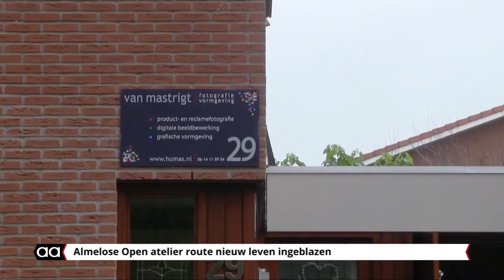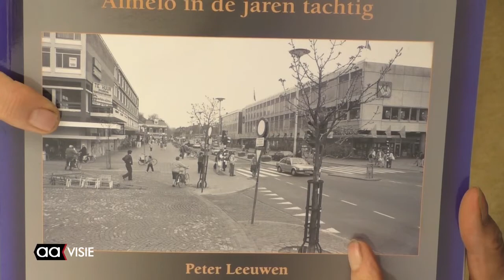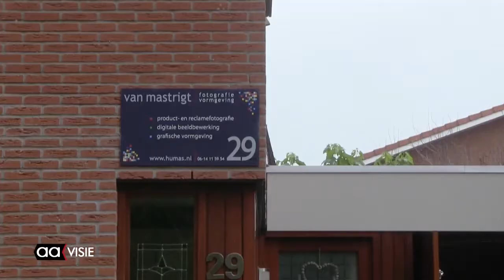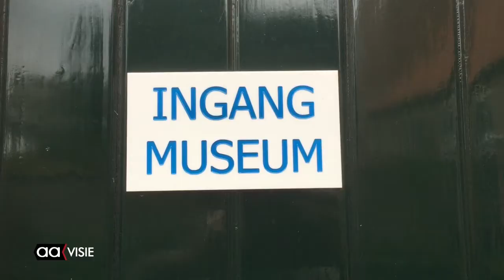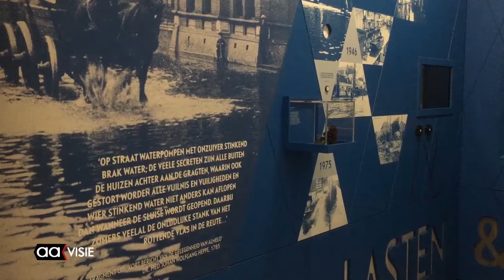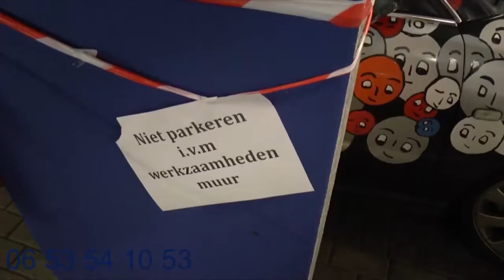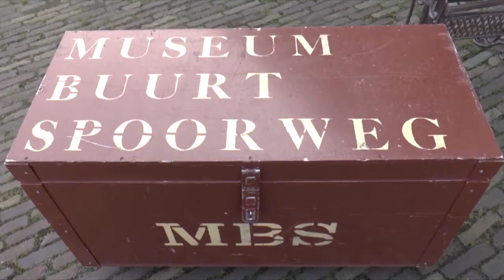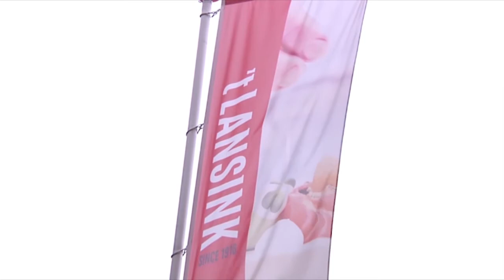Allemaal Almelo week 43, oktober 2016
Het weekjournaal van Almelo: De Koning en Koningin op bezoek in Almelo, Halloween in de binnenstad, Fotoboekpresentatie Peter Leeuwen, Tikkit in Stadsmuseum, Open Atelier Route en Mountainbikeles.